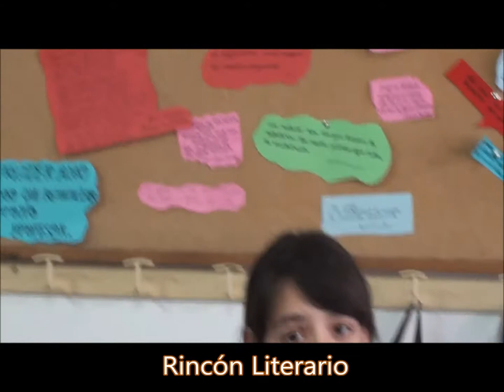Cuaderno de Ulises